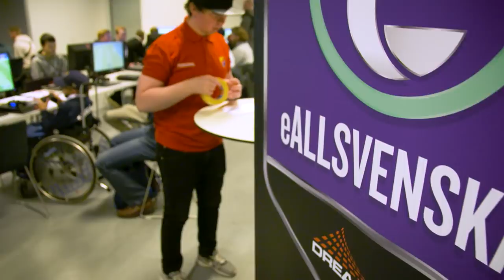DJURGÅRDENS LAGUTTAGNING - FIFA-TURNERING!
Ett inslag om hur Djurgårdens IF tog ut sitt eAllsvenska lag.